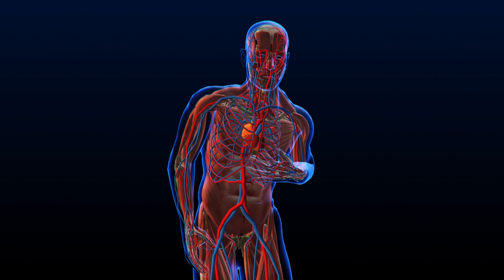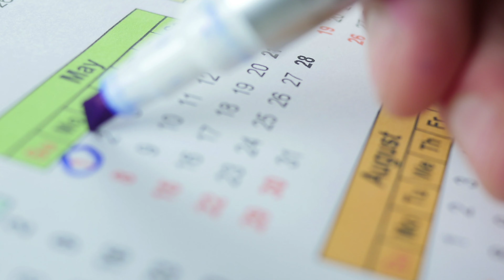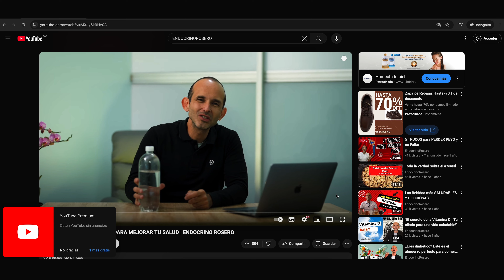5 Razones para Tomar un Vaso de Agua al Despertar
¡La importancia de tomar agua al despertar! 💧 | 5 Beneficios clave para tu salud

¿Sabías que tomar un vaso de agua al despertar puede marcar la diferencia en tu salud? Después de pasar unas 8-10 horas sin hidratarte, es el momento perfecto para darle a tu cuerpo lo que necesita. Aquí te explico 5 razones por las que deberías hacerlo:

1️⃣ Rehidratar tu cuerpo: Tus riñones lo agradecerán, ayudando a activar tu sistema circulatorio después del descanso nocturno.

2️⃣ Acelerar tu metabolismo: Beber agua por la mañana no solo te hidrata, sino que también impulsa tu metabolismo. Tu cuerpo usará energía para llevar esa agua a la temperatura corporal.

3️⃣ Mejorar el rendimiento cerebral: La hidratación es clave para que tu cerebro funcione al máximo. La deshidratación puede afectar gravemente tu capacidad cognitiva y creatividad.

4️⃣ Optimizar la digestión: Un cuerpo hidratado procesa mejor los alimentos y facilita el tránsito intestinal.

5️⃣ Piel saludable: La hidratación interna es la verdadera clave para una piel radiante. ¡Las cremas ayudan, pero el agua trabaja desde adentro!

💧 ¿Cuánta agua necesitas? La clave está en tu orina: si es clara, estás bien hidratado. Recuerda, no es necesario agregarle sal al agua.

Dale a tu cuerpo lo que necesita cada mañana. ¡Empieza hoy con el simple hábito de beber agua! 💙

No comas cuento, aprende a comer real convirtiéndote en miembro de esta comunidad 👇🏻